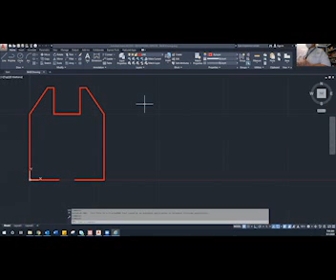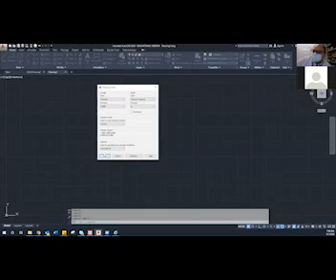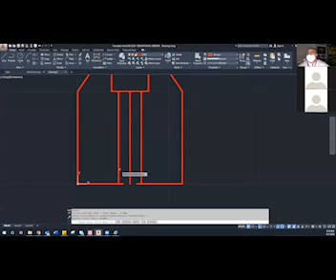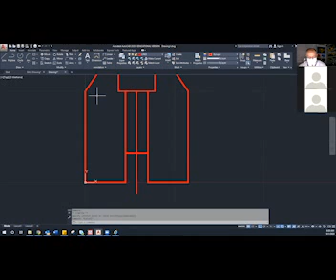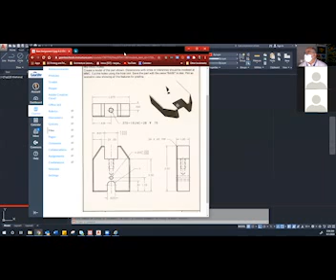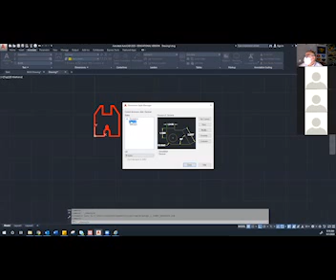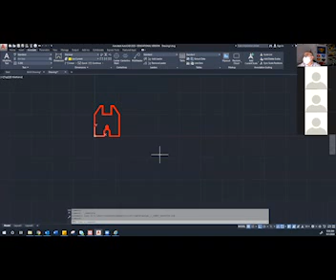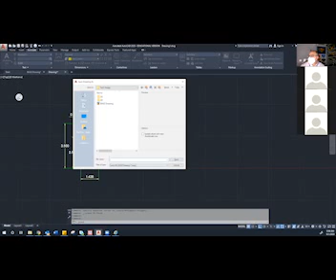Base Drawing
Begingin tutorial for AutoCAD